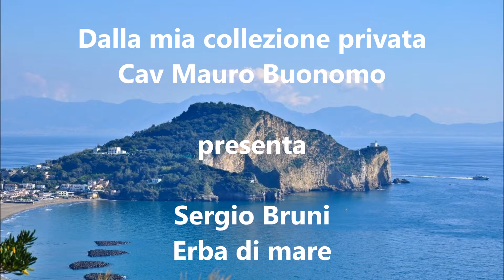Cav Mauro Buonomo presenta Sergio Bruni Erba di mare